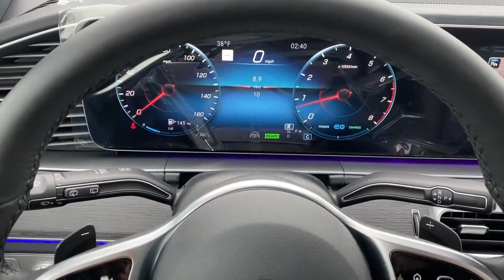New 2022 Mercedes-Benz GLS GLS 450 St. Clair Shores, Detroit, Warren, Southfield, Sterling Heights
2022 Mercedes-Benz GLS GLS 450 4JGFF5KE5NA638157 Video

To schedule a test drive in this 2022 Mercedes-Benz GLS GLS 450, call us at or stop by our showroom located at 20200 E 9 Mile Rd, St Clair Shores, MI 48080

This 2022 Mercedes-Benz GLS GLS 450 4JGFF5KE5NA638157 is full of phenomenal features such as: